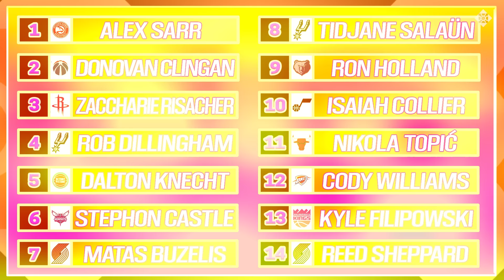2024 NBA MOCK DRAFT | POST-LOTTERY EDITION!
The combine is over and the draft lottery is decided, so let’s get into a new 2024 NBA MockDraft.

With the first pick in the 2024 NBADraft, the Atlanta Hawks select…

Credit:

- "Benz" - Yung Kartz
- "Warzone" - Anno Domini Beats
- ESPN
- CBS
- FOX
- The CW Network
- NBA
- NBA G League
- NCAA
- BAL
- ABA Liga
- LNB
- SKWeek
- Euroleague
- EuroCup
- FIBA

Chapters:
00:15 PICK #1
1:40 PICK #2
3:30 PICK #3
4:50 PICK #4
6:20 PICK #5
7:35 PICK #6
8:40 PICK #7
9:58 PICK #8
11:42 PICK #9
13:15 PICK #10
14:35 PICK #11
16:00 PICK #12
17:35 PICK #13
18:50 PICK #14